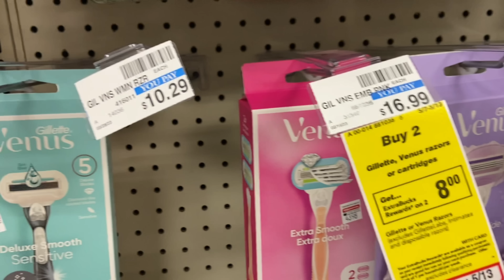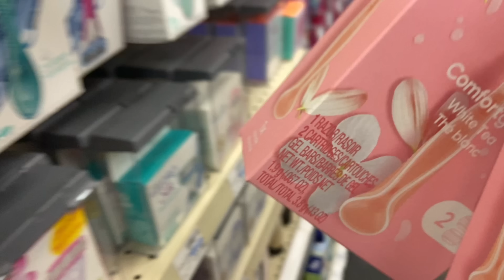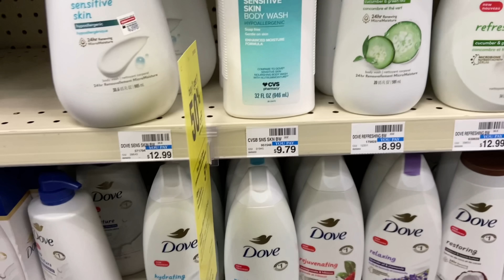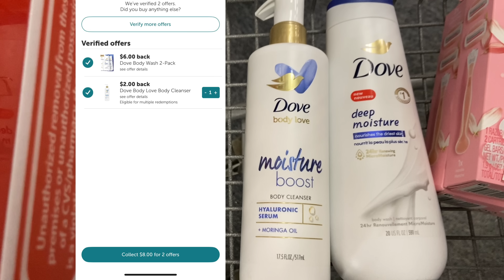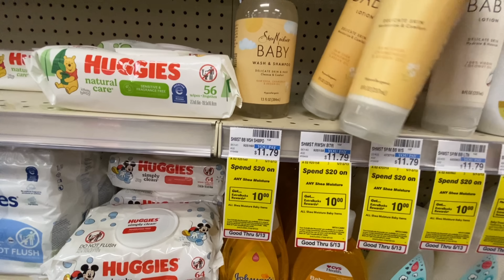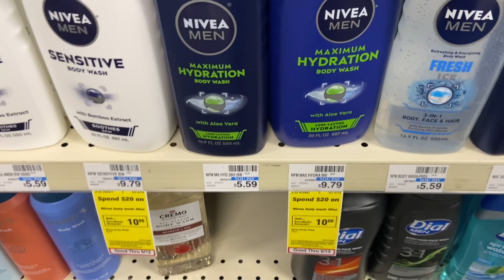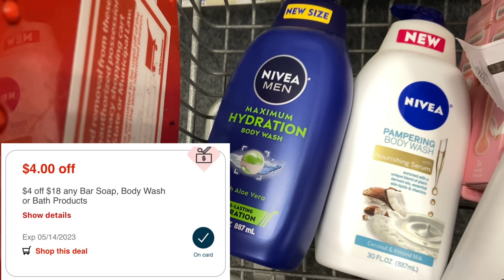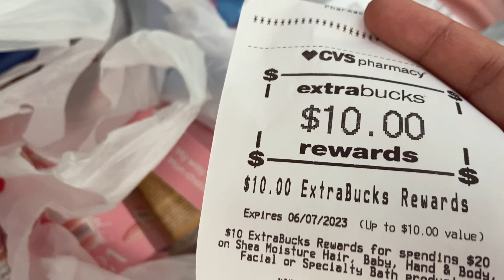OFERTA CON GLITCH Y GANANCIA EN CVS | 5/7-5/13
IBOTTA: gdrijxt
FETCH: V69B7
Canal de cupones en espanol:
Cupones Con Blanca Salazar
Canal de cupones en inglés:
Couponing With Blanca